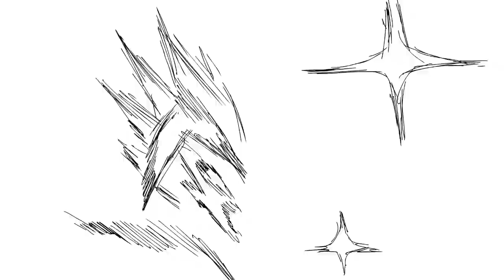MINECRAFT CREEPER RAP | Dan Bull & Element Animation | ENDING A & B REACTION!!!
MINECRAFT CREEPER RAP | Dan Bull | ENDING A
CREEPER RAP | Dan Bull | ENDING B
► Artiest that have made Art for my Channel
MASTERED ULTRA INSTINCT SUPPORTER!!! OVER $1,000
- Lord Beerus or Shakadiemens ($1,200+)
-  TOASTER

- amnafAMNAF
- Proto-Shock
- Crow Father

- G1NG3RCH1CK3N
- MysticKon
- CrowBro K.O.G.
- Stephen Stryker
- King Miner
- GAMING GODZILLAPA
- That One Dude
- Kryosix
- D.CRIMSON (IRL best friend)
- TheRedHeadHenry
- TJSMedia
- Ryan_PlayZ

- MaSTAR Media
- Jacob G (IRL best friend)
- G1NG3RCH1CK3N
- jckiller Miller
- Avg Noob
- Don Amner
- SSJ Viper
- Heather
- Preston Breece
- Dj Sonic -limit broken
- GAMING GODZILLAPA
- SMOK3
- Leonardo_ _Watch
- EvilPOWER Z
- The Mecha Gamer
- superfox destroye
- Elemental cat
- ManiefestocreAtae4
- Nightflash9850
- Jumpy Weasel
- chance gamer
- Nightflash9850
- Wes Is cool
- Kurono Temporas
- Kyurem The frozen
- Ender Hirots
- Admiral Aimbot
- No1fan15
- Animator Bro Man
- SSJ Viper
- Abu Sulaiman
- Rias Gremory
- Syiance
- Gamer At Work
- superfox destroyer
- Your Favorite Canadian Youtuber, Eh!